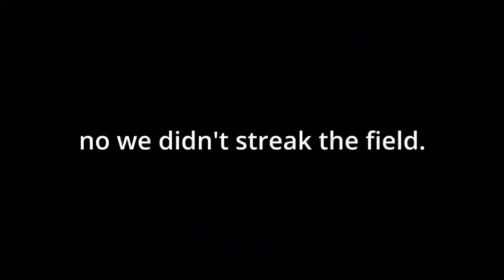VLOG#9: WTF JUST HAPPENED | NYCFC game ft. Ed and Ale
Vlogs when I can #9

You guys smashed the likes for last video thank you so much :) let's try to hit 8 likes this time

Just some footage of my life whenever I get the chance to record.